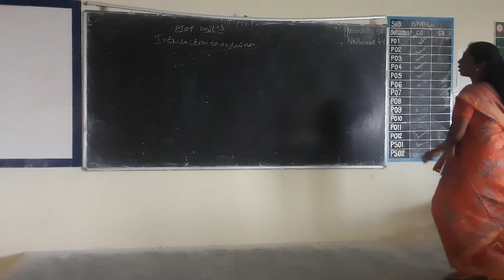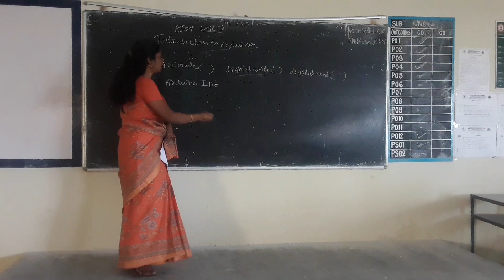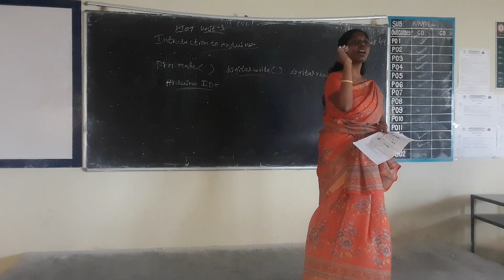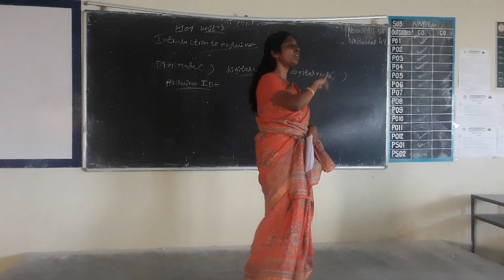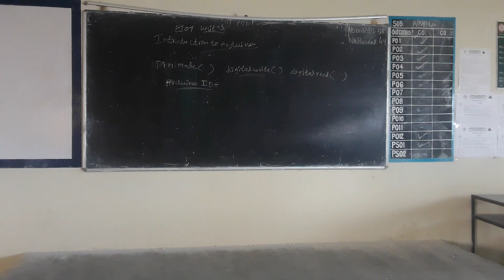III CSE UNIT3 EIOT TYPES OF ARDUINO BOARDS 09 02 2024